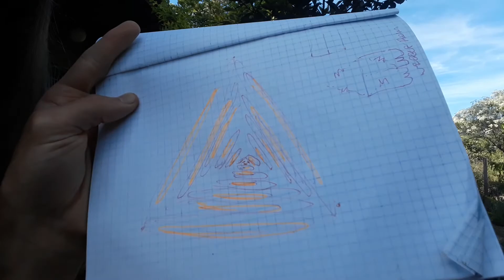The Primary Force Carrier: Experiencing the Tetrahedron.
TLDR: The geometry that connects the third and fourth dimension is an (impossible) tetrahedron with 3 right angles.

In this episode, I talk about my experience of seeing an infinite triangle, the "primary force carrier," though those words I applied. This is (I believe) the same relationship that Nassim Haramein and alchemists have called the basis of reality, though they haven't been able to explain what that means. I hope to do that in this video, and encourage you to seek this experience if that is your will.

How it Works (I think)
The geometry is an equilateral triangle floating in front if you with planes (think sides of the pyramid) extending to and from the base (think to you and away from you) at 90 degree angles to the triangle itself. So, It looks like the triangle is extending into infinity, though the end is  illusionary. This end is the unity of all 3d reality, and the shape allows travel of energy to and from every point within the third dimension. This relationship is what keeps 3D reality all as one, and makes quantum entanglement instantaneus.

Please Note: I am doing my best to explain and apply meaning to an experience that I had that was a result of my desire to know and share fundamental truth. The words are my own, and as a human, I may never be able to fully explain it. This is an experience you can have for yourself, and you will understand better. I encourage you to seek your truth for yourself. Only you can know your truth, and share it when you find it!!

I start talking about the shape itself at 6:49